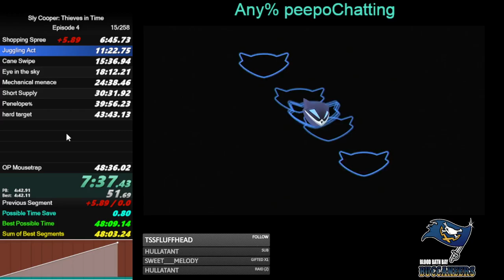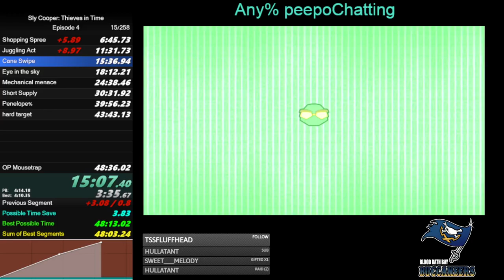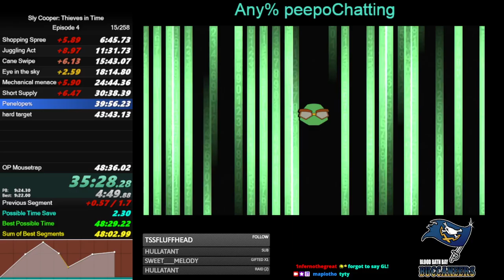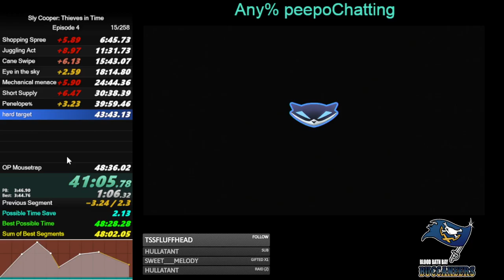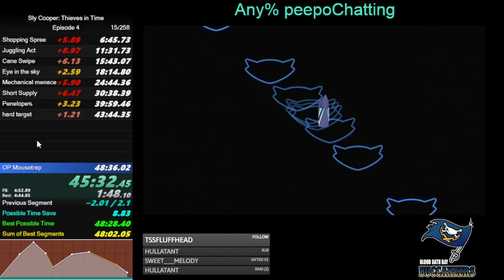Sly 4 Episode 4 in 48:30